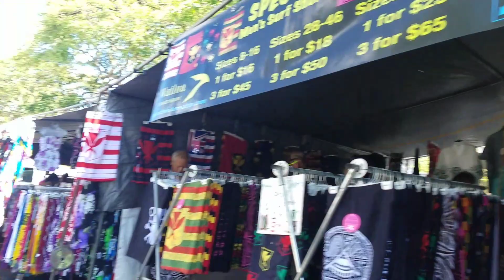Swap meet shopping | Chuukese vlogs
Kinisow Ngonuk fiti Ran annim omw chuto ngeni ach ei channel Jeke Niki (JeNi) anean amwo kopwe pwapwaiti met sia fori won ach ei channel me sopweno omw anisi kich me àmàri ach ei channel. Kese mochen kosapw menuki omw kopwe
Tiki, na SUBSCRIBE ren ach sipwe achocho me post nouch kei video Turn on your notification bell  ren omw kopwe sineo pwun sia Post nouch na next video LIKE COMMENT SHARE .

Aloha and welcome to Jeke Niki (JeNi) thank you for stopping by our vlog channel we hope you enjoyed watching our videos and continue supporting us grow our channel by SUBSCRIBING to our channel for more videos Turn on your notification bell for Updates LIKE COMMENT and Share.

@Sally Jenny